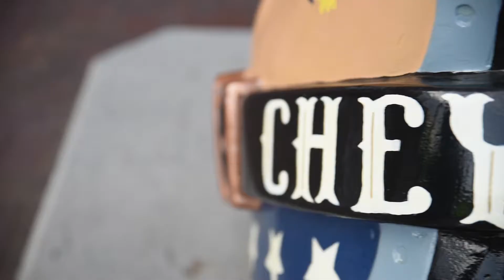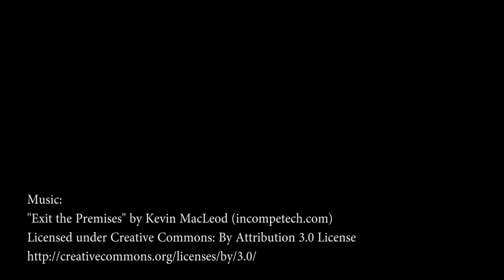SAPR 5k 2017 Highlight Video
Airmen with the Wyoming Air National Guard and F.E. Warren Air Force Base, soldiers with the Wyoming Army National Guard, and local community residents and organizations descended upon Cheyenne Depot to run the annual SAPR 5k Ruck, Run or Walk event which brings awareness to sexual assault and prevention.

Prizes were awarded in several categories to include: community team run/ruck, military team run/ruck, youth team run/ruck, military traveling trophy and various individual running awards.